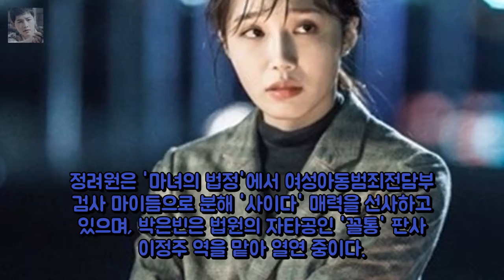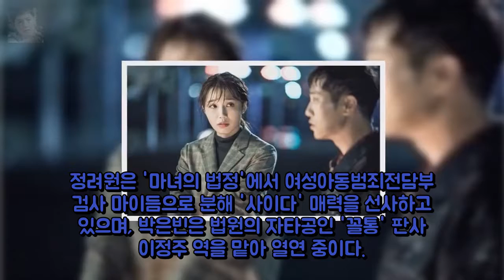마녀 정려원→투깝스 혜리..여배우 전 엔터테인먼트